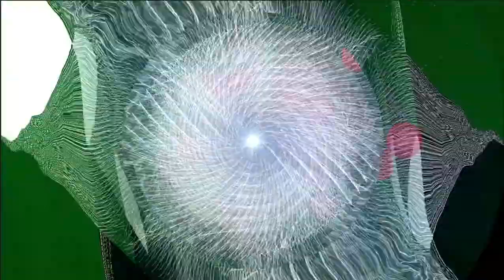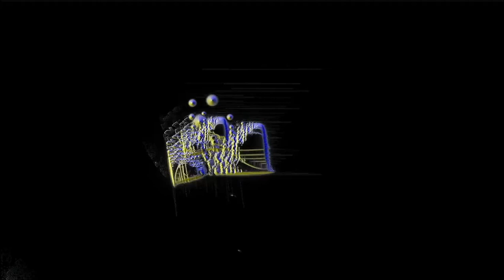Razoof - Montego Bay (TVS Mix)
"If you don't remember where you are... you are in Montego Bay, Jamaica."

Select 480p or 720p for better graphics and sound quality.